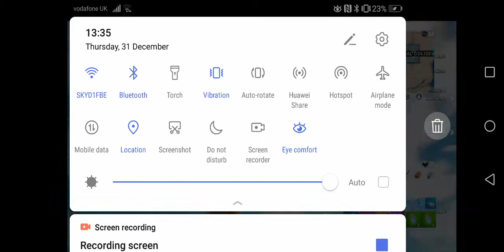Bots vs bots